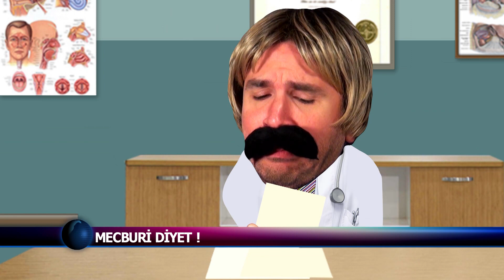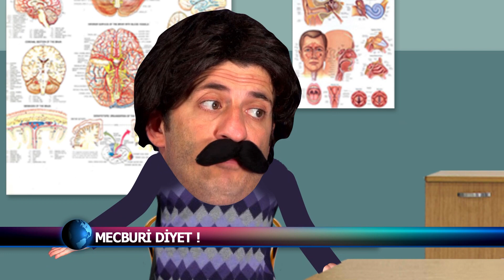Koca Kafalar ile Baba Haber Bülteni (Bölüm 833)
Grafi2000 Prodüksiyon tarafından hazırlanan Koca Kafalar ile Baba Haber Bülteni